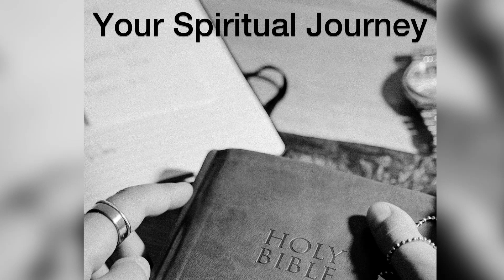Exploring Genesis Chapters 24-27 in the KJV Bible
Join us on a captivating journey as we explore the depths of Genesis chapters 24-27 in the King James Version (KJV) Bible. In this video, we'll delve into the fascinating stories of Isaac and Rebekah, the birth of Jacob and Esau, and the intriguing events that unfold in their lives. We'll uncover hidden meanings, powerful lessons, and timeless wisdom that can enrich our understanding of these biblical narratives and their relevance to our lives today. Don't miss this opportunity to gain a fresh perspective on these essential chapters of the Book of Genesis.